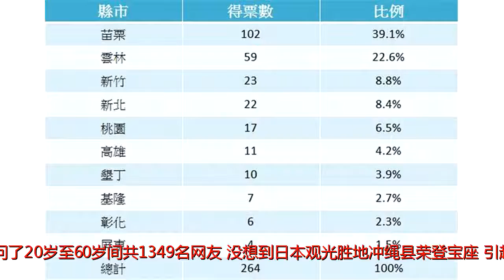台湾人一生最不想去的县市是哪里?这两地上榜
原标题：台湾人一生最不想去的县市是哪里?这两地上榜台湾网友投票“台湾人一生最不想去的县市”。图片来源：台湾“东森新闻云中国台湾网1月10日讯日本某网站前段时间发起“这辈子可能不会去的县”投票活动，询问了20岁至60岁间共1349名网友，没想到日本观光胜地冲绳县荣登宝座，引起大家热烈讨论。台湾网友听闻后也在社群网站上依样画葫芦，投票“台湾人一生最不想去的县市”，其中苗栗、云林的讨论度偏高。搭火车经过苗栗时，沿途会看到一根根的风力发电风车。（图片来源：台湾“东森新闻云）据台湾“东森新闻云”报道，一名网友8日在某社群上问“台湾人一生最不想去哪一个县市？”，吸引许多人留言讨论，从推文中不难发现，苗栗的得票数最多，比例高达39.1%。有网友表示“苗栗，连路过都只想赶快离开”，甚至有自称苗栗人的民众说：“我们真的是好山好水好无聊啦！”不过也有网友帮忙平反，指出“苗栗有个水牛城大家知道吗？那里有烤肉吃到饱配露天风景喔！”“好望角、南庄、龙腾、胜兴、大湖、三义都不错玩”。有网友表示，苗栗县通霄镇的飞牛牧场，很适合全家大小假日踏青。（图片来源：台湾“东森新闻云）第二名是占22.6%的云林。台湾网友对它的评价是“完全不知道能干嘛的地方”“空气差又无聊”“因为景点最少”“除了剑湖山不知道有啥可以玩”；当然也有网友跳出来帮忙说话：“还可以到虎尾毛巾工厂、北港老街逛逛，往山区走能鸟瞰台中、彰化、南投、云林、嘉义五县市的夜景，到海边还有美不胜收的湿地配上夕阳，保证告白成功率大大提升。”而曾经荣登“美食沙漠”的新竹，这次居然也排到了第三名，多数网友表示那里“除了科技业啥都没，食物就不用说了，难吃，都市规划也很差，不知道为啥抽烟人口异常多”；再来的基隆则被说是“台湾存在感最低的县市”；此外，前阵子因为“卤味价格”而占据各大媒体版面的垦丁，这次也被网友酸“会推其他地方的一定都没被榨过”。（中国台湾网杨旋）原标题：“台湾人一生最不想去的县市”是哪里？垦丁新竹榜上有名